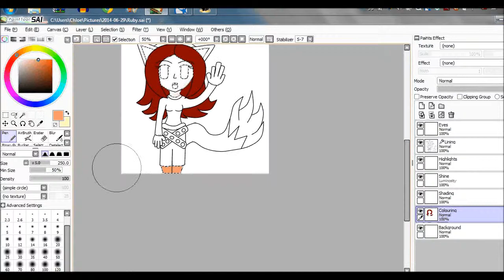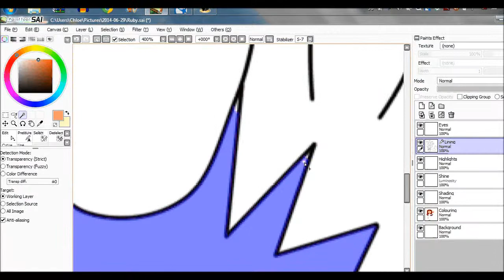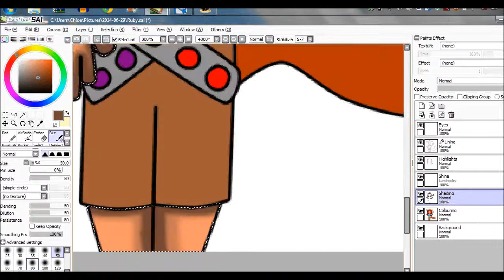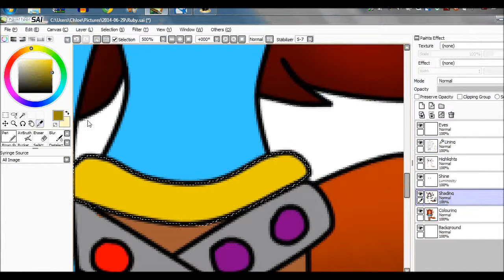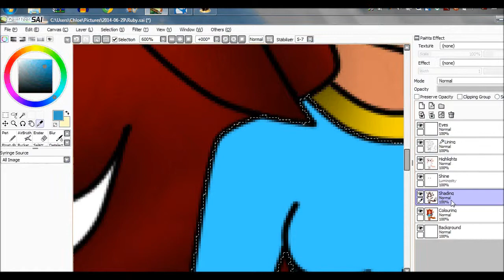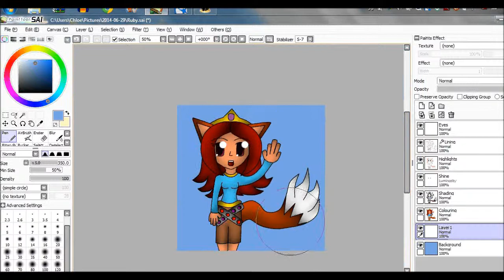Ruby The Fox in Human Form Speedpaint (Contest Prize)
PLEASE READ
Created for RubyTheVixen on DeviantART, another contest prize!!! X3 ~

Ruby the vixen belongs to: RubyTheVixen

Video clips: Square Enix

Intro: Airplanes by B.O.B and Hayley Williams
First song: Crazy Kids by Ke$ha
Second song: We Found Love by Calvin Harris and Rihanna